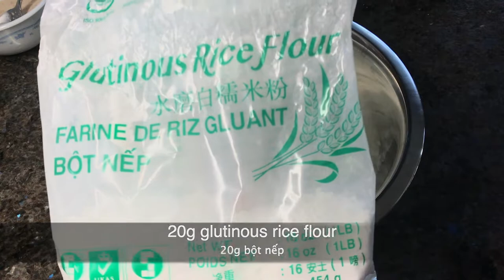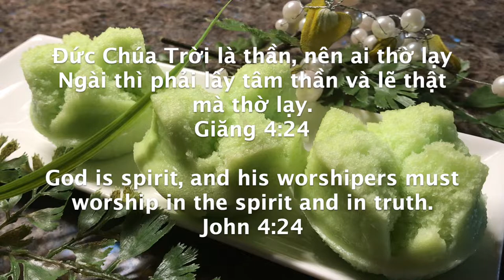#89 Blossom steam rice cake | Bánh bò bông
50g warm milk
1 tsp yeast + 1 tsp sugar

180g rice flour
20g glutinous rice flour
60g sugar
170g warm coconut cream
1 tbsp oil
1/4 tsp salt

1 tbsp water + 5g baking powder
Pandan extract

50g sữa ấm
1 tsp men nở + 1 tsp đường

180g bột gạo
20g bột nếp
60g đường
170g cốt dừa ấm
1 tbsp dầu
1/4 tsp muối

1 tbsp nước + 5g bột nổi
Tinh chất lá dứa